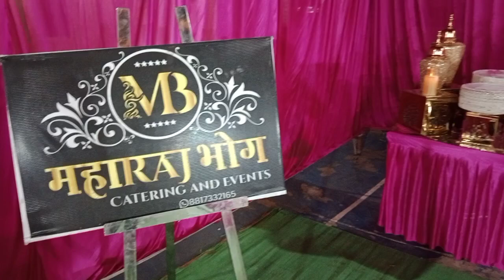catering at Gokul dham#catering